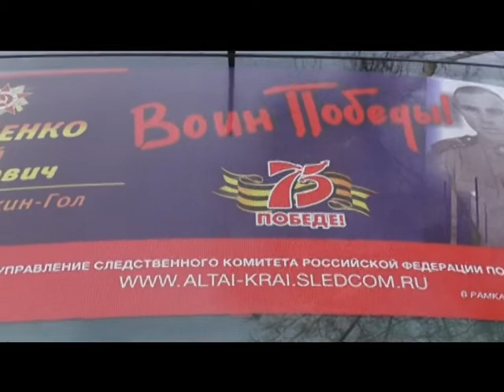Следственный комитет России отмечает девятилетие создания в качестве самостоятельного ведомства